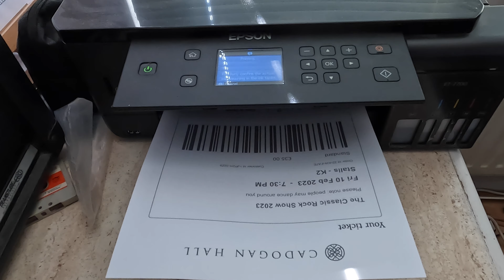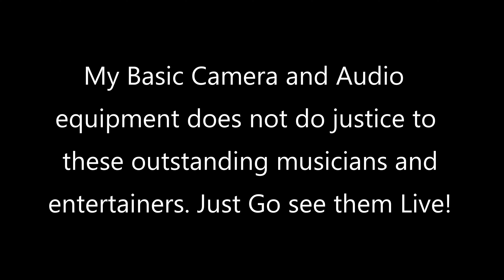Classic Rock Show London - Riley's Ramble Vlog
A personal Vlog of Myself and Friend attending the Classic Rock Show for the first time. An amazing night of entertainment by top quality Musicians. You wont see a better Gig, trust me.